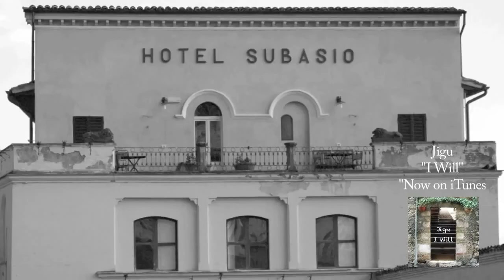BGM - Acousphere Record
[Acousphere Guitar School Tokyo] Acousphere teaches how to play guitar, bass, vocal and ukulele in Tokyo Japan. We have a lot of activities like concert, cafe live, party so on. Please join us !

[Acousphere plays everywhere!] Acousphere Shige & Toshi will visit your place to play music ! Acousphere is ready for concert, cafe live, workshop, and more everywhere !

[Acousphere Record music download]
Acousphere Record produce a lot of music with Acousphere Record artists ! Please listen and download it for your life !